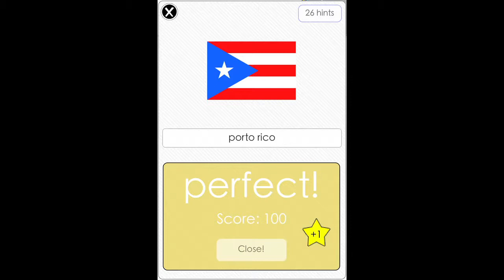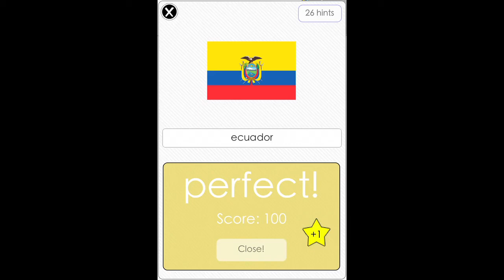Flags Quiz - Level 2 Answers by AticoD for iPhone